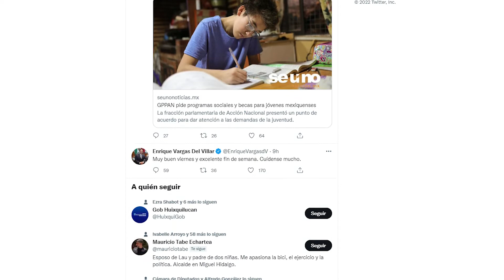FRENTE A FRENTE -Diputado Enrrique Vargas, Coordinador del grupo parlamentario del PAN. EDOMEX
Las redes son una gran herramienta para comunicarse
“Soy muy neta”
Cómo hacer para poder ganar el EDOMEX?
Estoy listo para ser…
No me gusta ver el sufrimiento de los seres humanos y estoy convencido que entre más puedas hacer el bien Dios te lo recompensa.